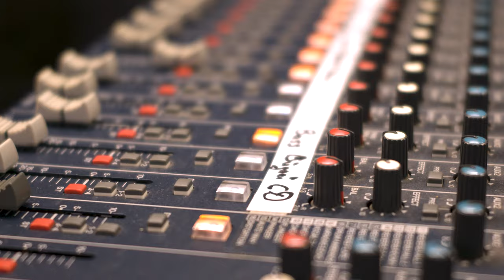Daumantų Muzikantai repeticijoje 2021